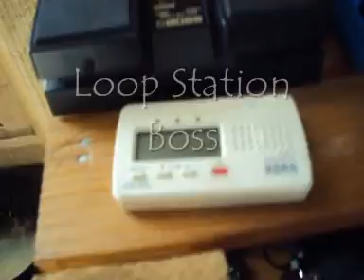Costruzione di un brano con sintetizzatore e loop station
Utilizzando il giro armonico del brano "Un sospiro" di Diego Raiteri, Maurizio Rotaris procede alla sovrapposizione delle varie tracce utilizzando una chitarra Takamine, una Loop Station Boss, un sintetizzatore per chitarra Roland GR20, con accompagnamento ritmico di due pedali. Video di Elisa Ceglia